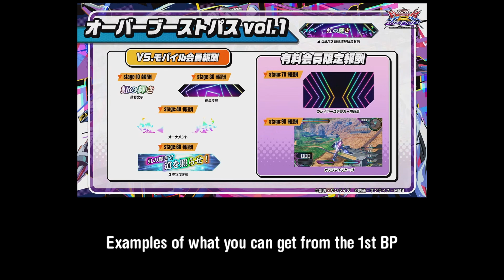All The New EXVS2 Over Boost Info You Need To Know!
⚠️ THIS GAME IS CURRENTLY EXCLUSIVE TO JAPANESE ARCADE (5/28/2023)